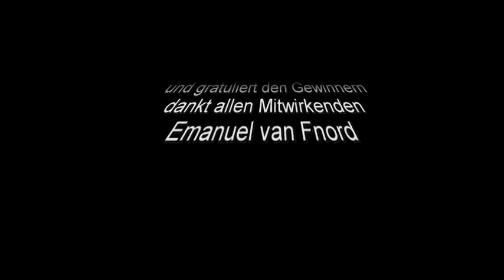Salzburger Crosslauf Landesmeisterschaften am Salzachsee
Zeitlupenaufnahmen der Salzburger Crosslauf Landesmeisterschaften 2010 rund um die  Salzachseen; mit Günther Matzinger und der Elite des Salzburger Laufsports.